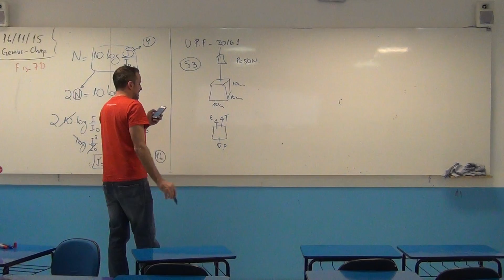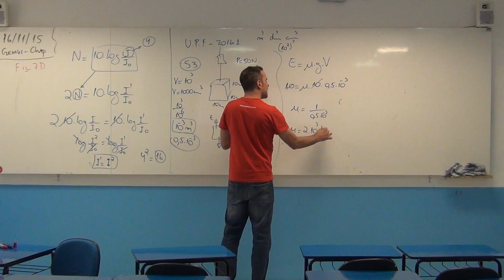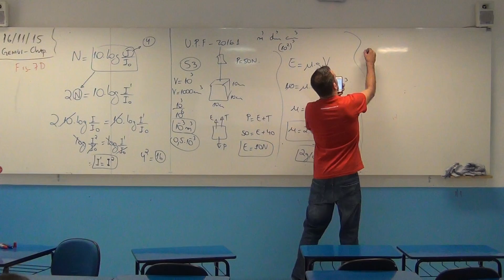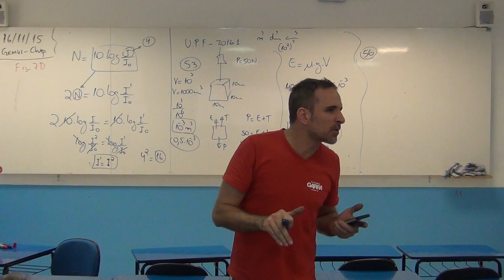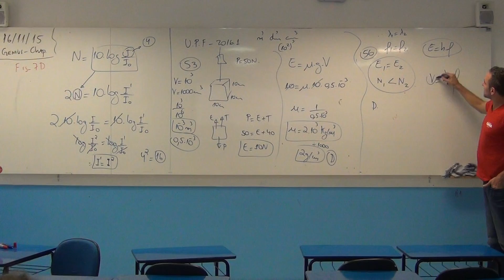Determinação da Densidade de um Líquido e Análise de Fótons (11/2015)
Nesta aula, analisamos um experimento clássico de física onde um estudante determina a densidade de um líquido utilizando um cubo imerso e o princípio de Arquimedes. Observamos como as medidas de empuxo e peso se inter-relacionam, e fazemos cálculos do volume para chegar à densidade em gramas por cm³. Além disso, discutimos a relação entre potência, comprimento de onda e emissão de fótons em fontes de luz, explorando como a potência está relacionada à energia emitida por segundo.